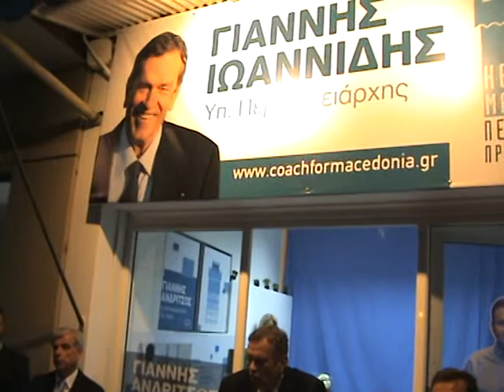Ομιλίες Ιωαννίδη-Ανδρίτσου στα εγκαίνια του Ε.Κ. στην Έδεσσα